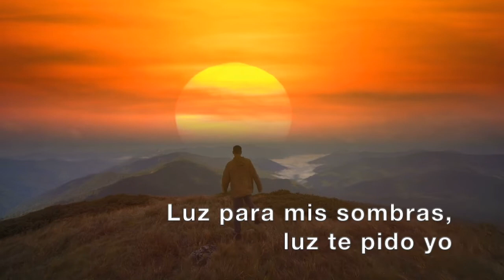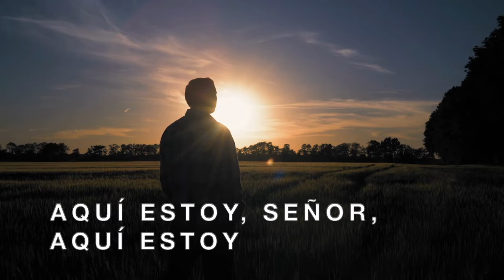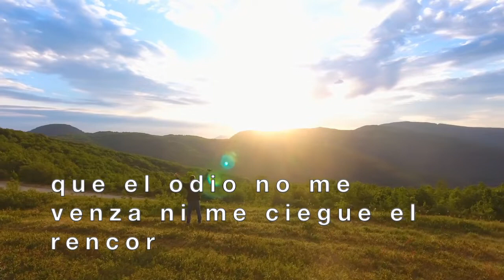ENVÍAME. IXCIS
Luz para mis sombras, luz te pido yo.
Enciende mi mirada con la luz de tu amor.
Gentes que iluminen, eso pides Tú,
que alumbren esta tierra, que prendan con tu luz.

Aquí estoy, Señor envíame.
Aquí estoy, Señor, aquí estoy.

Sal para mi vida, eso pido yo,
que la monotonía no da ningún sabor.
Gentes como sal, eso pides Tú,
que salen esta tierra, que sean sal y luz.

Paz para mis guerras eso pido yo,
que el odio no me venza ni me ciegue el rencor.
Paz para la tierra, eso pides Tú.
Que se abran las fronteras que separan norte y sur.